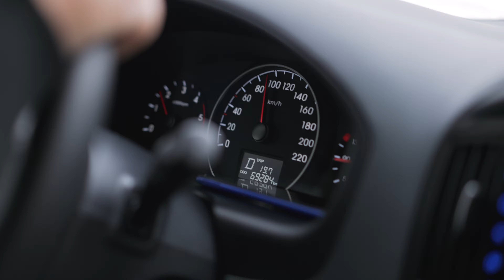Snow armageddon. Blizzard, zero visibility and BRP snowmobile beasts SUMMIT X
A small adventure of our crew in the distant snowy corners.